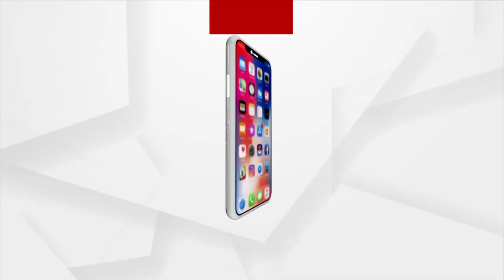ଭୁବନେଶ୍ୱର ବିମାନ ବନ୍ଦରରେ ପହଂଚିଲେ ଓଡ଼ିଆ ଚଳଚିତ୍ର ପ୍ରତୀକ୍ଷାର ଟିମ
ଭୁବନେଶ୍ୱର ବିମାନ ବନ୍ଦରରେ ପହଂଚିଲେ ଓଡ଼ିଆ ଚଳଚିତ୍ର ପ୍ରତୀକ୍ଷାର ଟିମ। ବଲିଉଡ ଅଭିନେତା ଏହି ଚଳଚିତ୍ରକୁ ବେଶ ପସନ୍ଦ କରିବା ଏବଂ ଏହାକୁ ହିନ୍ଦୀରେ ଡବିଙ୍ଗ କରିବା ଘୋଷଣା କରିବା ପରେ ସମ୍ପୂର୍ଣ ଟିମ ବେଶ ଆଶାବାଦୀ ଅଛନ୍ତି...।